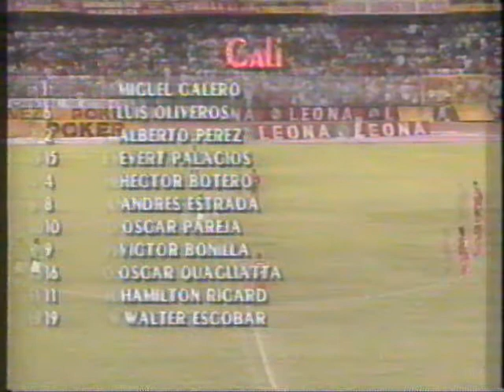DEPORTIVO CALI VS AMERICA OCTUBRE 10 DE 1995